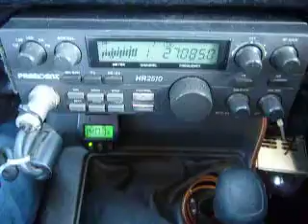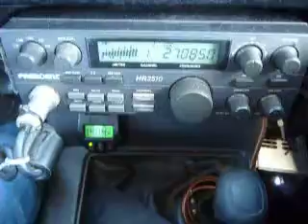12-10-2013 ModSqd Triple7MS 310AZ 497NM